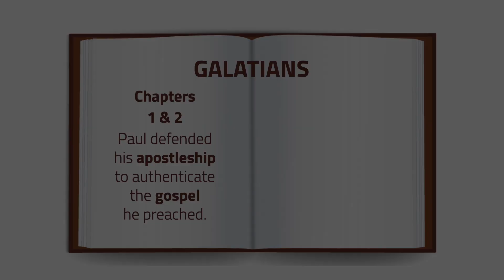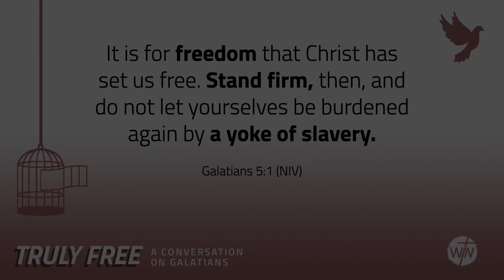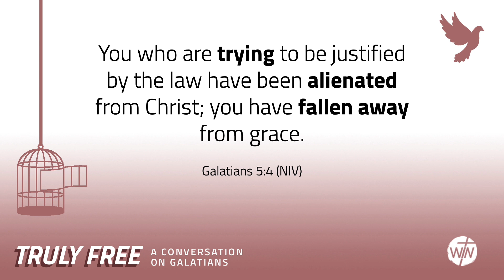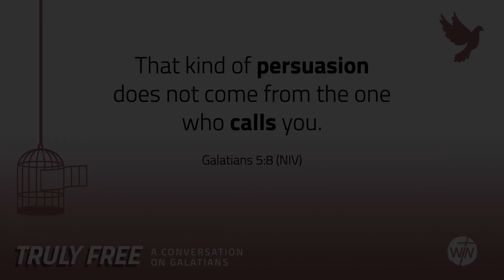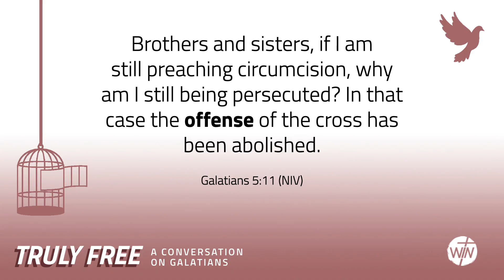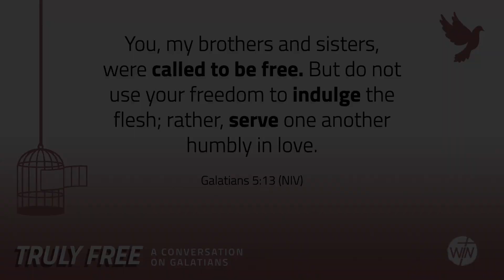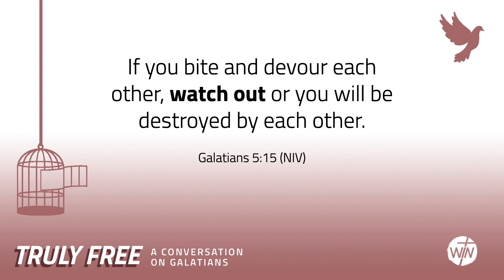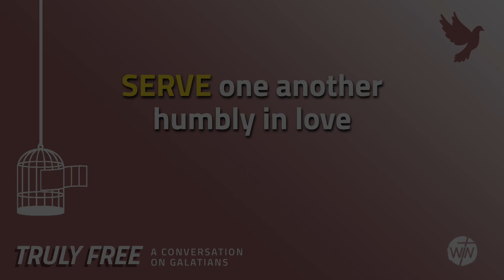CALLED TO FREEDOM (Galatians 5:2-15)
A Conversation on Galatians 5:2-15 with Pastor Butch Yu / APRIL 10, 2022, @ WIN-SINGAPORE